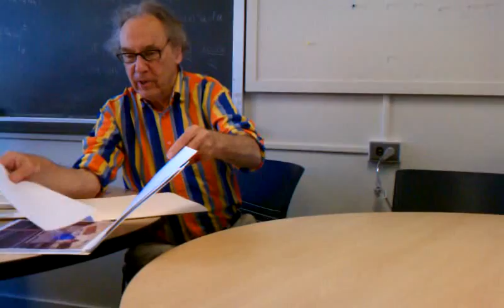Walter Lewin ESG Lecture - Part 2/2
One of the ESG Physics Professors Paola is good friends with Walter Lewin and I was able to video tape most of his talk during lunch!
-NatnaelG '15